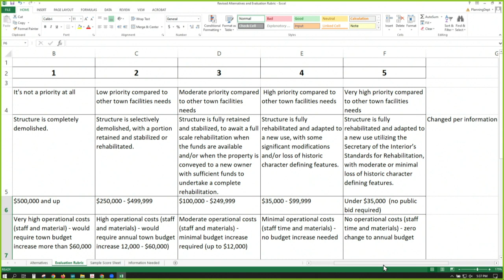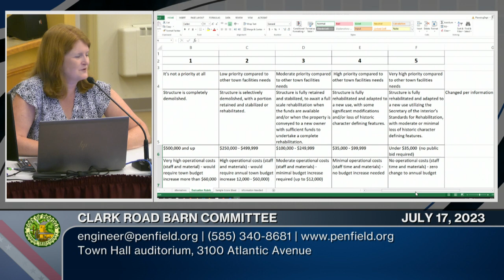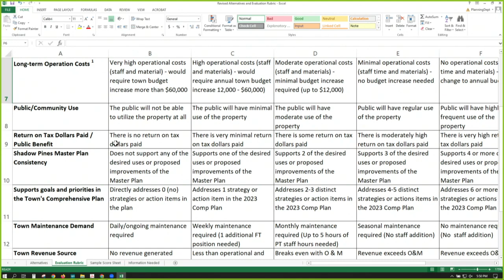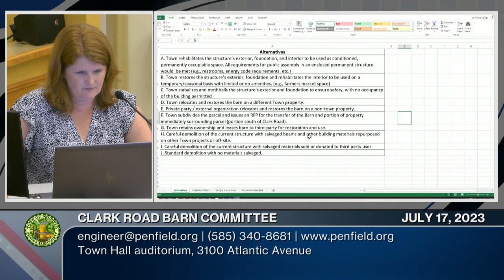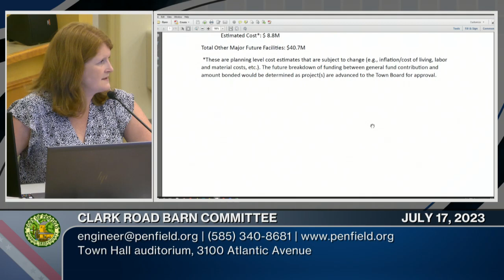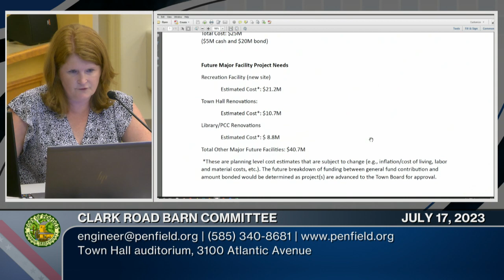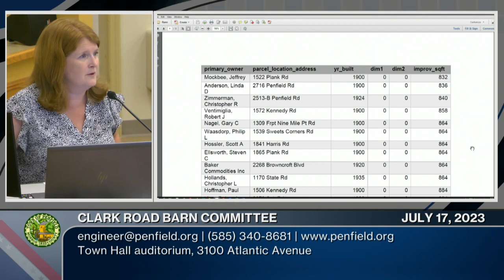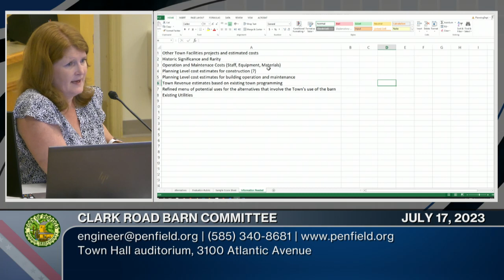2023: July 17 | Clark Road Barn Advisory Committee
Meeting | 📆 07/17/2023 | ⏲ 1hr 01m 02s
►Town of Penfield Clark Road Barn Advisory Committee
Led by Town Developmental Services Director Kerri Ivers
Committee Members: Tom Combs, Mike Heath, Michael Jarvis, Sri Kartik, Bob Keiffer, Mindy MacLaren, Michael Mathews, Mike Quinn
Town Board Liasion: Candace Lee

►The Clark Road Barn Advisory Committee shall include representatives from relevant town departments, boards and committees, town residents, and property owners, as well as subject matter experts, including, but not limited to, professionals with experience in historic preservation, construction, engineering, and other fields relevant to a circa-1900s, gambrel-roof barn. The Advisory Committee shall commence its activities as soon as committee membership has been approved by the Town Board. The committee's charge will be deemed complete upon the Town Board's acceptance of the Advisory Committee's final written finding(s) and recommendation( s)

0:00:00  Case Study Overview, and Key Takeaways
0:22:00  Contractor Resources Updates, and Opportunities
0:34:10  Current Barn Maintenance/Operations Costs
0:47:43  Future Funding Opportunities
1:00:22  Adjournment: The next meeting is TBD